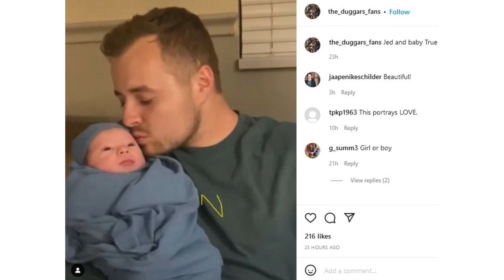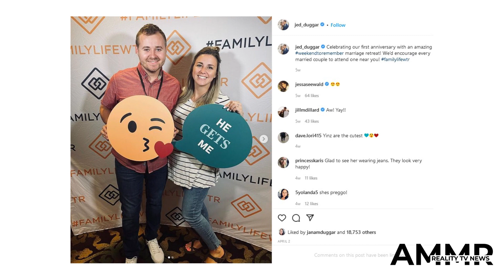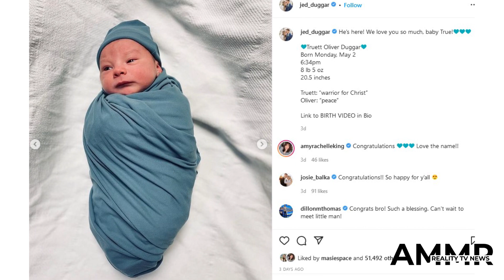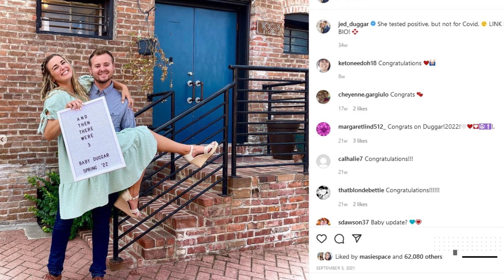Jed Duggar Can't Read a Clock 😄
This week, Jed Duggar and Katey Nakatsu welcomed their first child.    Most fans and critics alike were too caught up in the event itself or the newborn's Kardashian-esque name to say much more.    But Jed and Katey shared a video chronicling their journey ... which led to a startling revelation.    Jed is a grown man and now a married father, but he can't tell time. That's not a joke -- he admitted it.  Jedidiah and Katey posted a birthing video to YouTube.    Much of the footage came before baby True was born, including a tour of the nursery.  Jed and Katey also had a small family celebration, including Jed's twin Jeremiah wearing a shirt anticipating getting a new nephew.  Once at the hospital, Katey tried on a series of gowns that had different issues before she found the right one.    There was a lot of waiting done, all while listening to the baby's heartbeat through the monitors.    At one point, while discussing things like food and how the contractions were progressing, Jed turned the camera to the clock on the wall.  The clock, as almost anyone can plainly tell, reads 9:25."